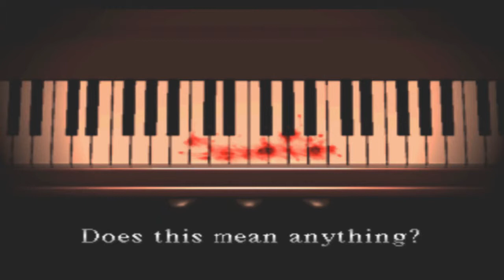Silent Hill Walkthrough part 2 The School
well the second part of the walkthrough... in this part il show you how to do all the puzzles of the school and the fight with the boss... i hope you enjoy it